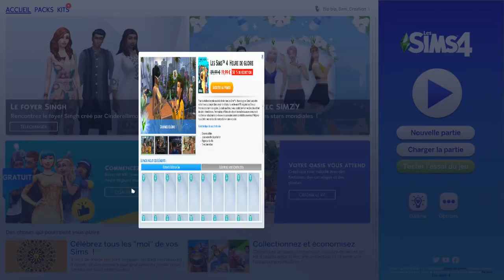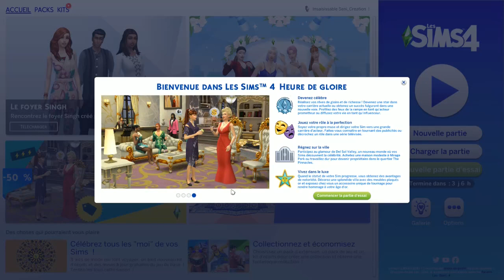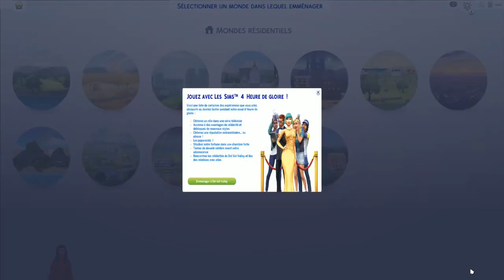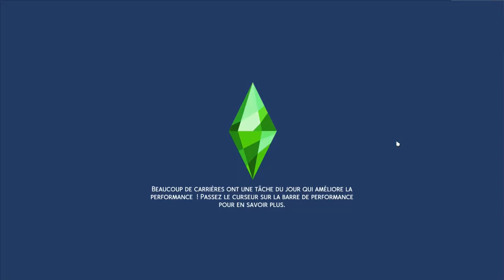EP1Test Heure de Gloire - SIMS 4 | Seni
Aujourd'hui on est le 5 décembre et on se retrouve pour tester Heure de gloire !